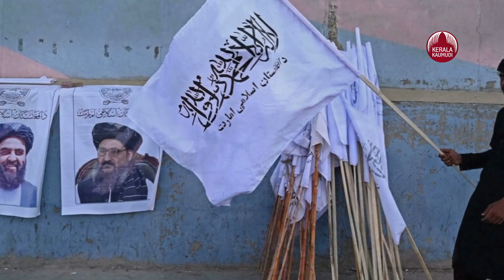ഇനി സഹിക്കില്ല തീര്‍ത്തു കളയും, പാകിസ്ഥാന് താലിബാന്റെ താക്കീത് | Afghanistan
അയല്‍രാജ്യങ്ങളില്‍ നിന്നുള്ള ആക്രമണങ്ങള്‍ വച്ചുപൊറുപ്പിക്കില്ലെന്ന് അഫ്ഗാനിസ്ഥാന്റെ